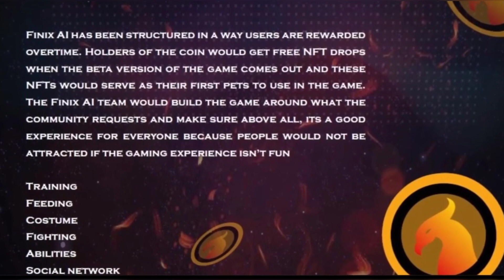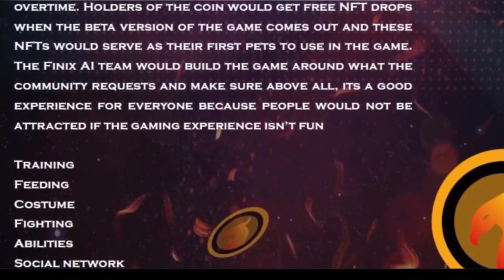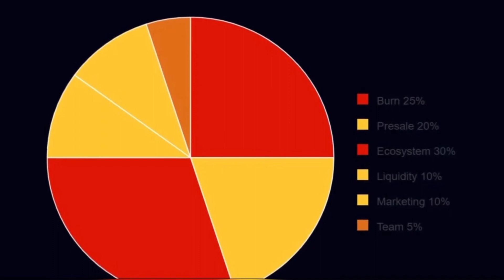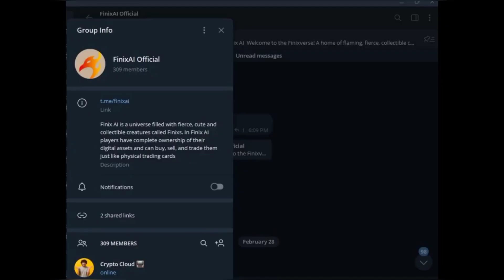Finix AI is a new revolution into gaming | P2E Game project